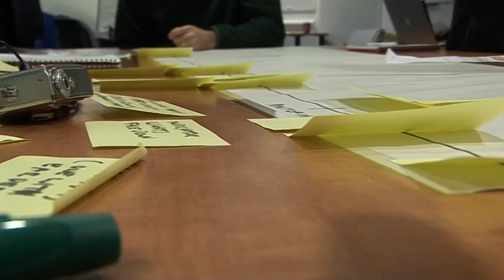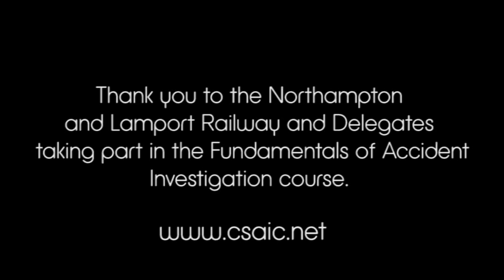Cranfield University - Rail Accident Investigation Courses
The Cranfield Safety and Accident Investigation Centre (CSAIC) is a specialist unit within Cranfield University, dedicated to high-quality teaching, research and consultancy in transportation safety management, human factors and incident/accident investigation.